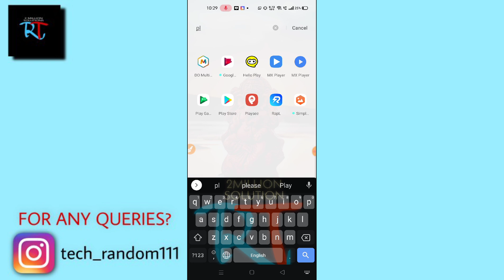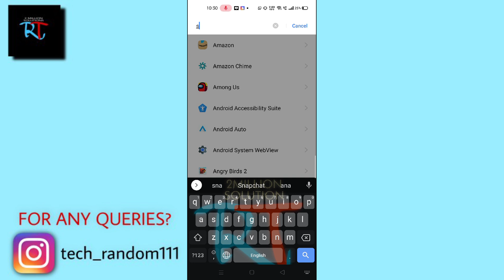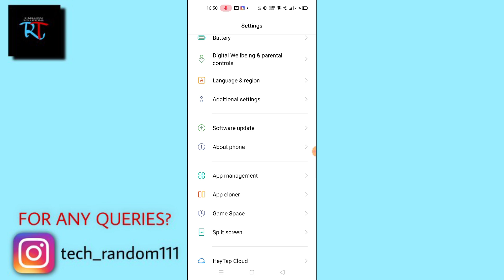Snapchat Something Went Wrong please Try Again Later Problem Solved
today in this video I am going to show you how you can fix app crashing on Snapchat problem solve